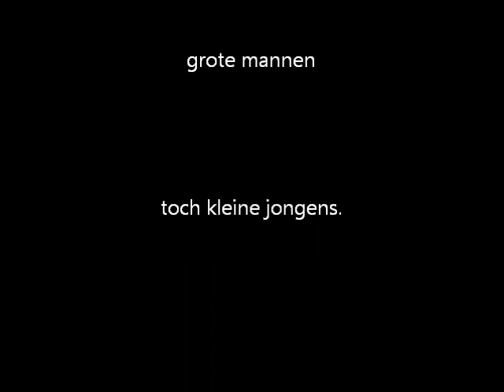Rodelen in Gutach Zwartewoud.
Gewoon een filmpje gemaakt op een rodelbaan.